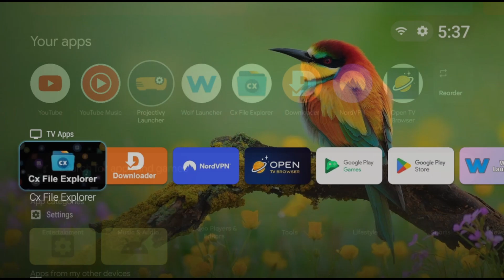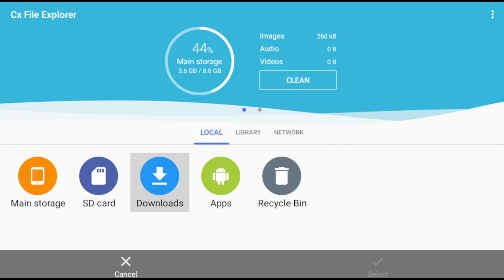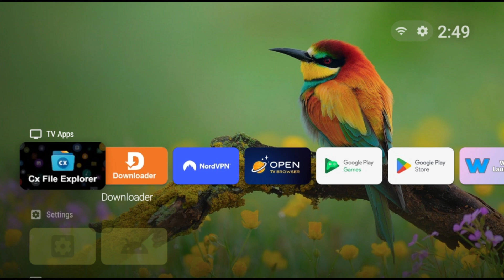How to Change Background in the Projectivy Launcher on Google TV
🎥 Ready to take your Google TV to the next level? In this video, we’ll show you how to customize your home screen by changing the background in the Projectivy Launcher! Whether you want a sleek minimalist look or a vibrant personal touch, we’ve got you covered with a step-by-step guide.

✨ What You’ll Learn:

How to access the Projectivy Launcher settings.
Different background options, including solid colors, custom images, and system wallpapers.
Pro tips for creating the perfect viewing experience.
🔧 Why Customize?
Your TV isn’t just for streaming—it’s part of your living space. Make it yours with a background that fits your vibe!

💬 Let’s Connect:
Have questions or want to share your awesome TV setup?

📺 Turn your Google TV into a masterpiece—watch now!